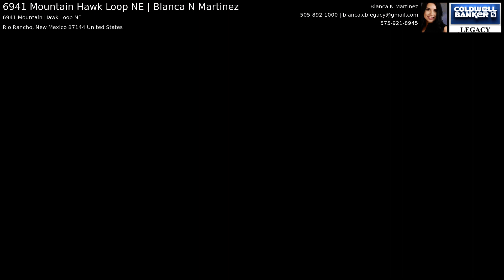6941 Mountain Hawk Loop NE | Blanca N Martinez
Discover this stunning single-story home built by Abrazo in 2018, located in the peaceful Mountain Hawk neighborhood of Rio Rancho. This modern 3-bedroom, 2-full bathrooms smart home is move-in ready with a walking closet in primary bedroom and a soak tub for added relaxation. Enjoy a spacious floor plan ideal for entertaining, a modern kitchen equipped w/gas stove, with a skylight and stainless appliances, and a fully insulated garage. The landscaped backyard features fruit trees, an irrigation system, and a raised privacy wall perfect for relaxation and entertaining. Side yard access accommodates your RV, boat, etc. No HOA/PID fees and easy access to Albuquerque and Santa Fe via HWY 550/I-25.